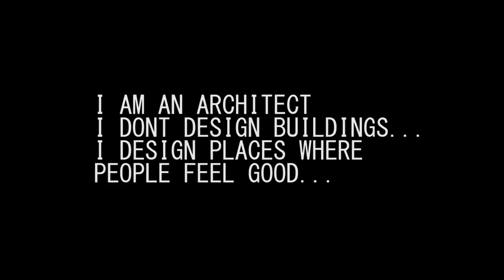final year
Crescent School of Architecture - Batch 2012